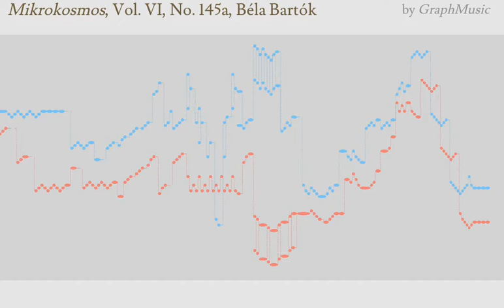Chromatic Invention (3), Mikrokosmos, Vol. VI, No. 145a, Béla Bartók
Chromatic Invention (3),
Mikrokosmos, Vol. VI, No. no145a, Béla Bartók

This is animated graphical scores of music. For piano, Voice 1 is for right hand, Voice 2 is for left hand.

In the end of the video, the visualization of the piece allows a quick grasp of the whole structure.